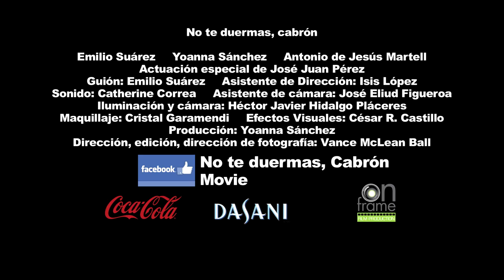Don't fall asleep, Motherf#*r Trailer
Hello, everybody and HAPPY HOLLOWEEN!

I want to share with you a horror/comedy shortfilm  made in 2015. and here's the trailer. To see the complete short go to my friend's –and director's– channel.